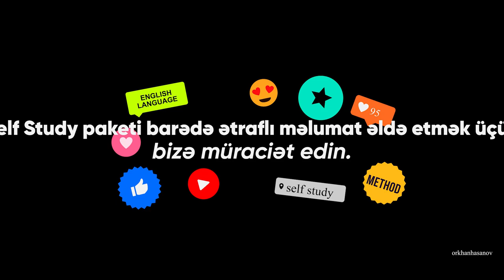Self-study ilə hazırlaşan 3 qrup insan